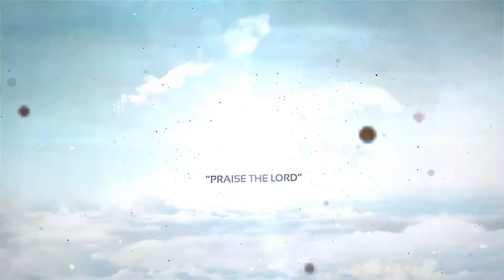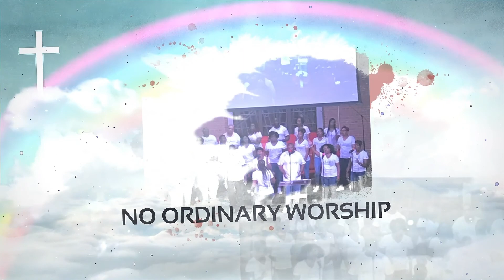God Can Use You - Sermon